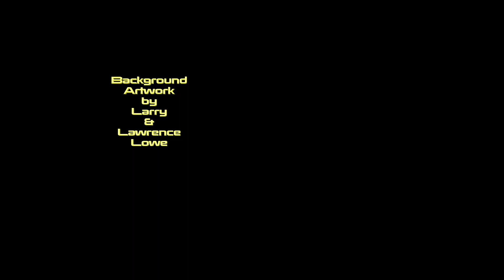‘ ‘Keep Fighting ‘ Lawrence Lowe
Video  Production by Lawrence Lowe